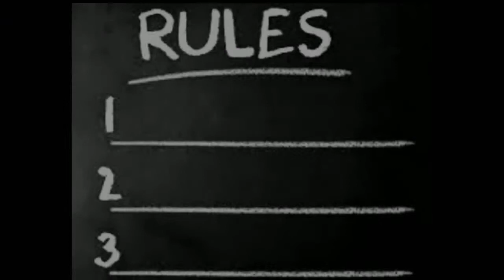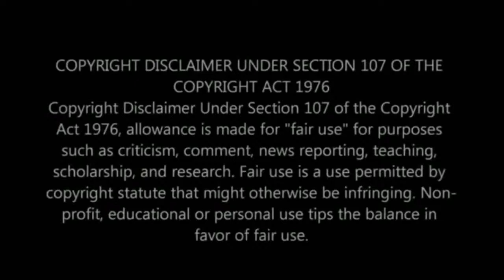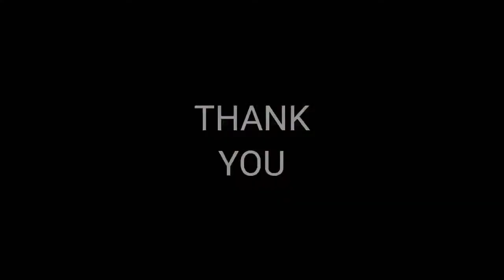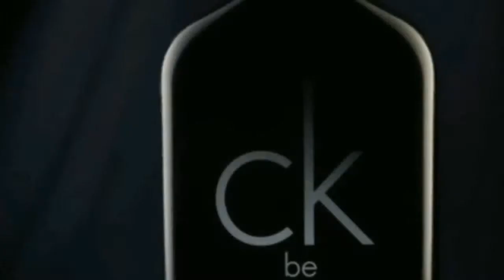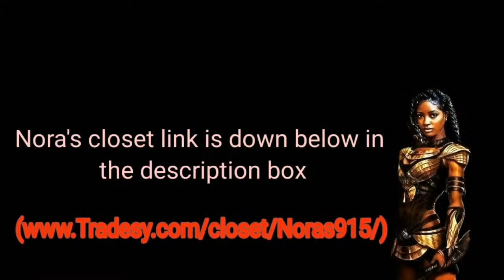Open platform Open discussion Lets share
If any channel or entity wish to use any of the video. or pictures pls ask first. Thank you

SP-W4C
P.O. 16878

Network-h
Hey Family on Sunday only we allow the live chat to network just dont use that s word so subscribe to the channel and get that work in Sunday and grow your channel.